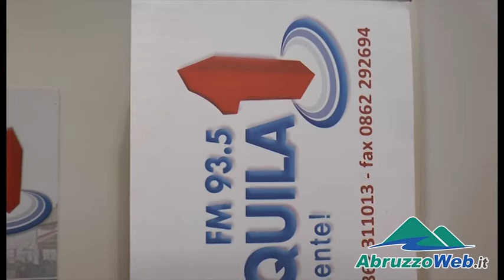PROVINCIA L'AQUILA: DE CRESCENTIIS, ''PIU' COESIONE E LOTTA PER I FONDI''